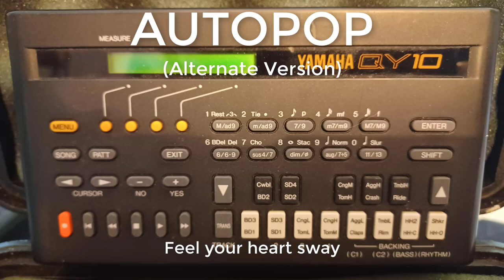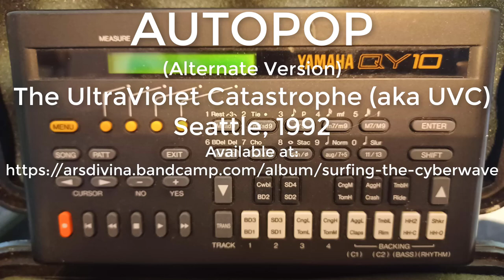Autopop by The UltraViolet Catstrophe (aka UVC) Alt Version with Einar Vocals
This version of Autopop is almost identical musically to the released version, but I (Einar) am singing my words instead of Ray and my wife, Juli. It is here just because I wanted to include it with the rest of Surfing the Cyberwave.